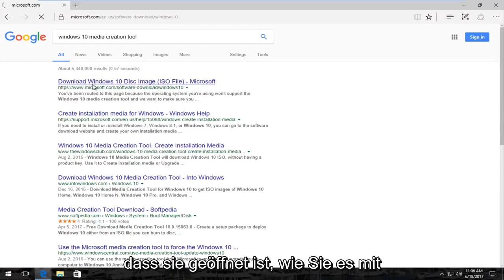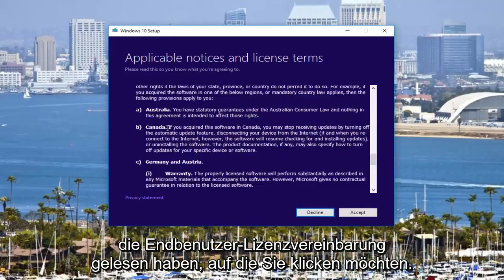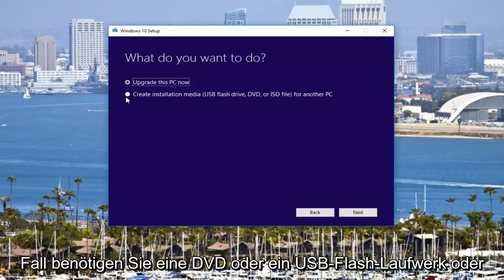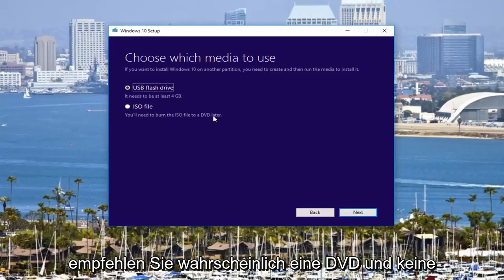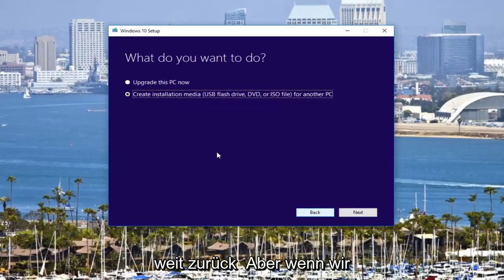FIX: Windows kann erforderliche Dateien nicht installieren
Windows kann erforderliche Dateien nicht installieren.

Windows kann erforderliche Dateien nicht installieren. Stellen Sie sicher, dass alle für die Installation erforderlichen Dateien verfügbar sind, und starten Sie die Installation neu. Fehlercode: 0x8007025D

Windows kann erforderliche Dateien nicht installieren. Die Datei ist möglicherweise beschädigt oder fehlt.

Wenn Sie während einer Neuinstallation den Fehler 0x8007025D erhalten, müssen Sie Ihr Medium ersetzen, es ist beschädigt oder beschädigt. Egal ob CD, DVD, USB oder ISO. Sie müssen eine neue Kopie von Microsoft herunterladen, indem Sie das Medienerstellungstool verwenden

Fehler 0x8007025D beim Installieren von Windows 10